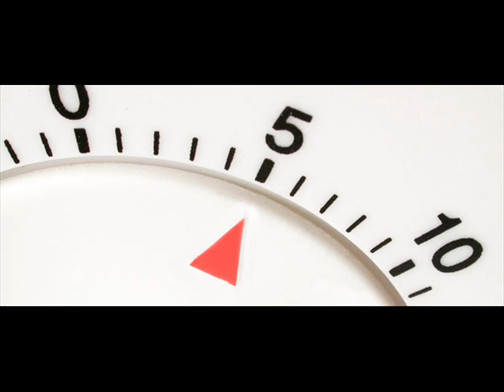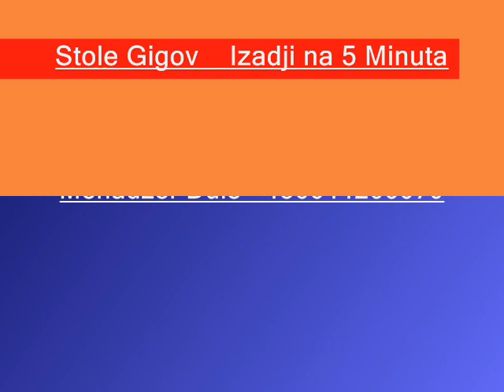Stole Gigov- Izadji na 5 Minuta